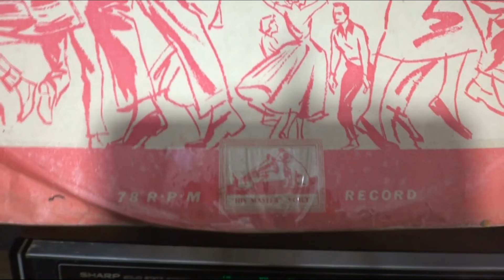Revivendo a Musica : Elvis Presley Hound Dog/ Don't Be Cruel(1956,His Master Voice)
Nesse video trago aos amigos o 78 Rpm de Elvis Presley Hound Dog/ Don't Be Cruel lançado no Ano de 1956,pelo selo His Master Voice ,espero que gostem.